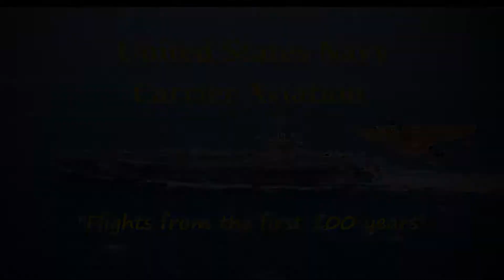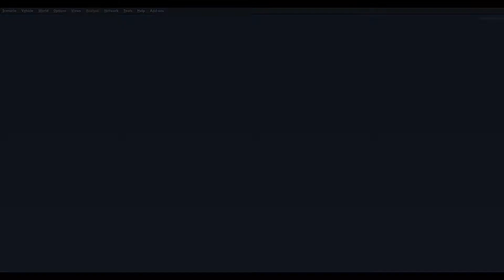U.S. Navy Carrier Aviation_The past 100 years with FSX/P3D --55_Vought F8 Crusader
Welcome to the first 100 years of U. S. Navy aircraft carrier operations in FSX and P3D. I am “Houndawg” and I will be presenting a series of videos focusing on the chronological history of the fixed wing aircraft used by the U. S. Navy beginning with Ely’s first carrier flight in 1910 in a Curtiss Model D to the VTOL capabilities of today’s advanced Lockheed Martin F-35B/C Lightning II fighter. Over the course of this series we will be flying over 80 Navy fixed wing carrier aircraft models ranging from vintage FSX classics to current highly detailed and accurate P3D models.

I have worked to keep the videos from 8 to 10 minutes. Aircraft model reviews and tutorials are not included due to this limited time frame available. I have diligently strived to include the proper credits to all of the great FSX and P3D developers past and present without whom this series would not have been possible. I will be adding new videos on a regular basis until we have covered all 100 plus aircraft.

This Series is dedicated to the men and women who participated in the past 100 years of U. S. Navy Carrier Aviation and especially those who made the ultimate sacrifice.